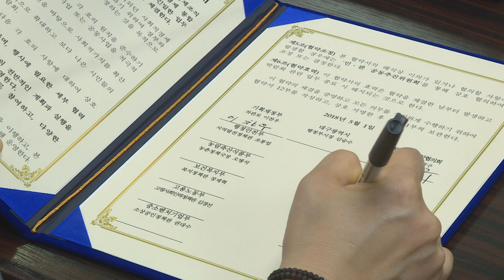[대구시(시장 권영진)180501 2018 전국 사회적경제 통합박람회 성공개최를 위한 업무협약